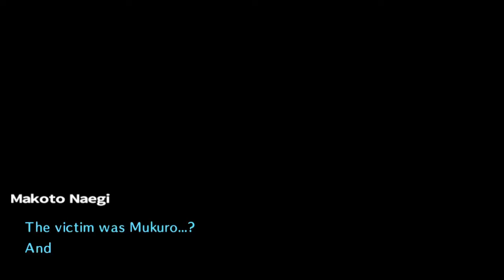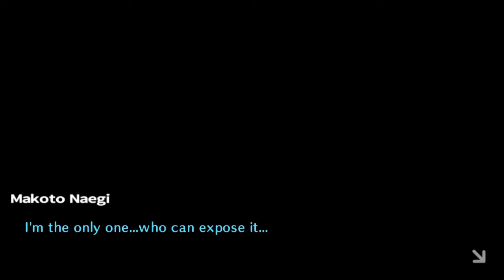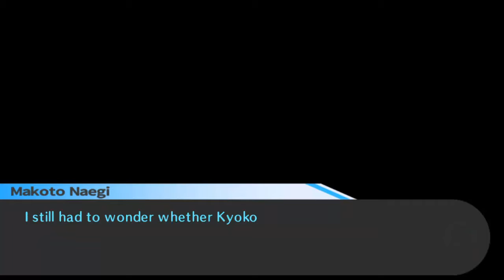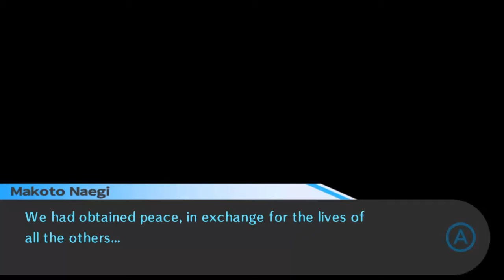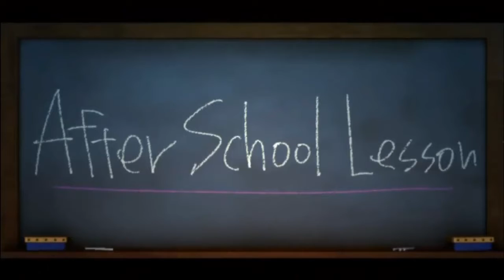Lets Play Danganronpa: Trigger Happy Havoc "Anniversary Edition" (Blind, German) - 107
Mal schauen, ob ich wieder was rausschneiden muss?

Lets Play Danganronpa: Trigger Happy Havoc "Anniversary Edition" (Blind, German) - 107 720p 1080p Playthrough Walkthrough Episode 107, Teil 107, Part 107, Folge 107 Deutsch